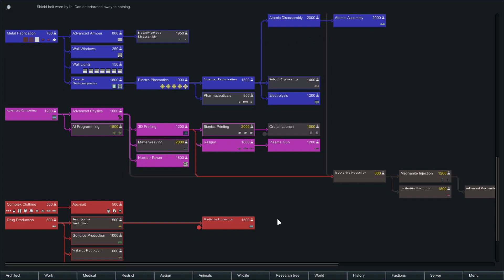RimWorld Multiplayer w/Nemo | MASSIVE STORAGE - Ep. 23 | Let's Play RimWorld Beta 18 Gameplay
RimWorld Beta 18 Part 1 - RimWorld Beta 18 Gameplay First Look Let's Play Playthrough - RimWorld Beta 18 Modded Alpha 18 RimWorld A18 - RimWorld Star Wars